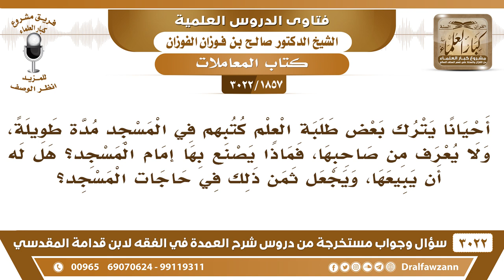[1857 -3022] يترك بعض طلبة العلم كتبهم في المسجد مدة طويلة، فماذا يصنع بها إمام المسجد؟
-"[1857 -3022] السؤال: أحيانا يترك بعض طلبة العلم كتبهم في المسجد مدة طويلة، ولا يعرف من صاحبها، فماذا يصنع بها إمام المسجد؟ هل له أن يبيعها، ويجعل ثمن ذلك في حاجات المسجد؟
الجَوَابُ: لا، ما يبيعها، إذا كان يعرف صاحبها يدعوه ويسلمه إياه، أو يدعوه لأخذها، وأما إذا كان ما يعرف صاحبها في حكم الوقف، في حكم الوقف، تجعل تبقى في المسجد لمن يريد المطالعة أو تنقل إلى مكتبة عامة يستفيد منها الجميع، مكتبة خيرية عامة للمطالعة.
للاشتراك في قناة الشيخ صالح الفوزان

للاستفسار والإقتراحات والدعم
رئيس الفريق
لمشروع كبار العلماء